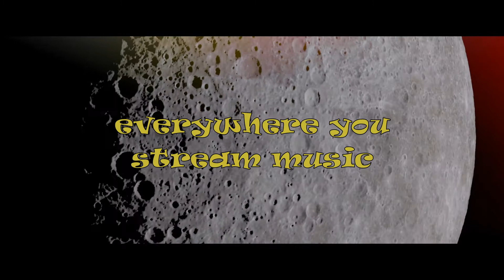Moon Rock (teaser) - Tim Whiteford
Here's a short teaser for Tim Whiteford's latest track "Moon Rock". Watch for the official release this July on all major music streaming platforms and the video right here on YouTube. You can also hear "Moon Rock" in the SciFi/Stoner film "MOONROCKS" coming later this year!